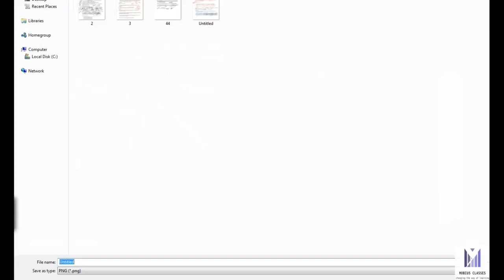CLASS 8 || CH -4 || INTEGERS || DOUBT SESSION || EX - 3.(E)